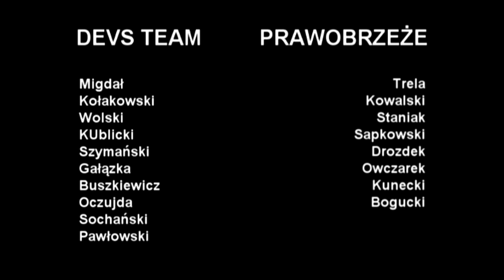Devs Team vs Prawobrzeze 1 polowa